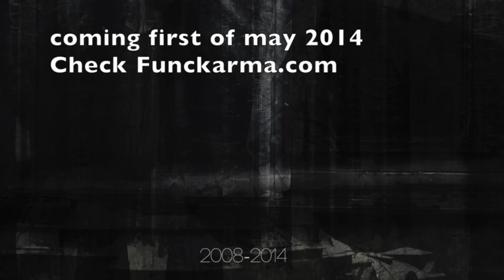GEnerate_Arousal (Roel Funcken rmx)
another Generate remix for my remix compilation released first of may tru bandcamp.

modular enhancements by Cor Bolten (Jupiter 4)